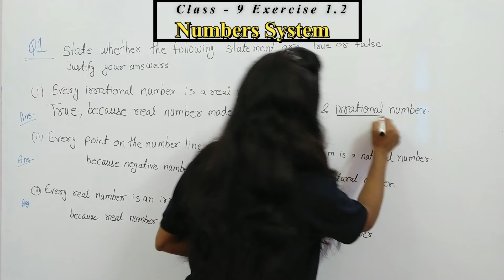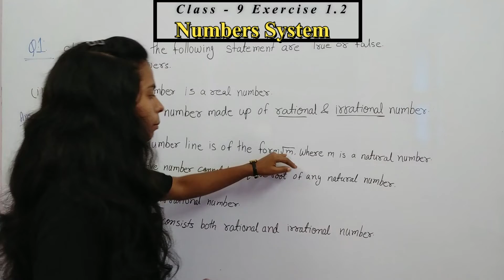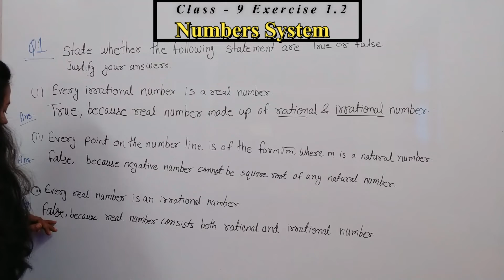class 9 Math |Exercise 1.1| Question 1 |number system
question 1- State whether the following statement true or false. Justify your answers
(i) Every irrational number is a real number?
(ii) evry point on the number line is of the form under root m, where m is a natural number?
(iii) Every real number is a irrational number?

BrightIQ
CBSE Maths
Ncert Maths
Social Maths 9
Solved class 9 chapter 1 NCERT book  exercise 1.2 question 1 (Maths)
solve question number 1 class 9 exercise 1.2
class 9 exercise 1.2 question number 1
CBSE Class 9 Maths in hindi
Best video for class 9  Maths
Best video for CBSE class 9 Maths